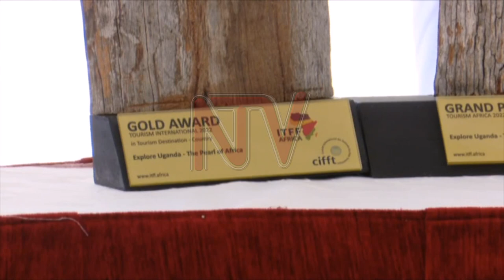TOURISM DEVELOPMENT - When Uganda scooped three international awards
Uganda continues to make gains in visibility of her tourism products, and recently the country was blessed with two prestigious international awards, being crowned this year's Grand prix and two times gold winner by the International tourism film festival for the film, Explore Uganda, the pearl of Africa. The Uganda Tourism board film is part of the agency's strategy to market the country’s tourism products to the rest of the world. The Awards were recently presented to Tourism Minister Tom Butime.